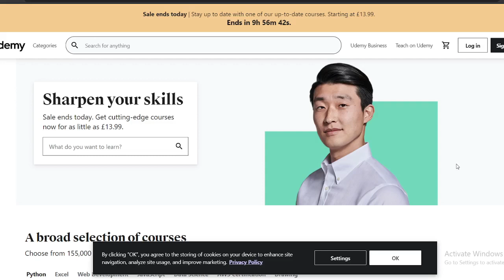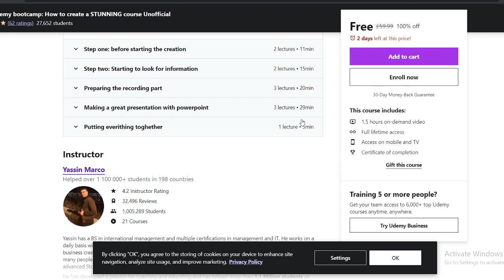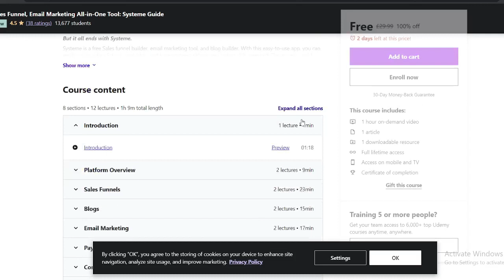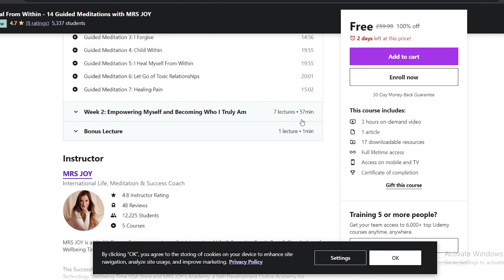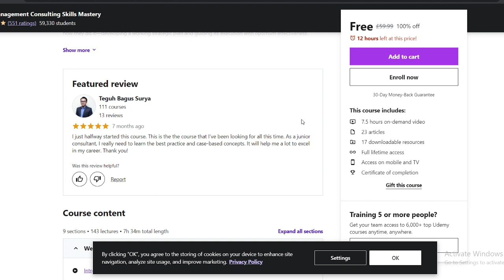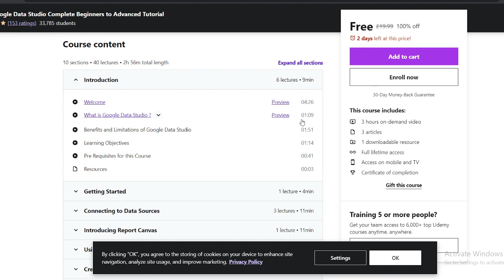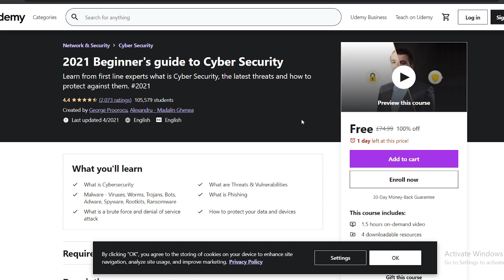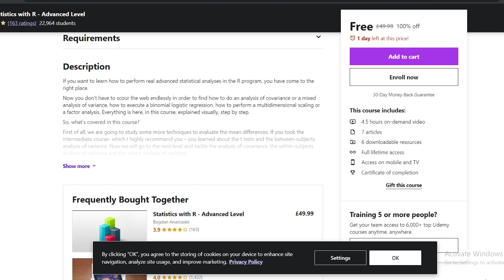Udemy Free Courses With Free Certificate | Learn Advanced Skills | Special For Students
To know how to use vpn, detailed video link in i button is available.